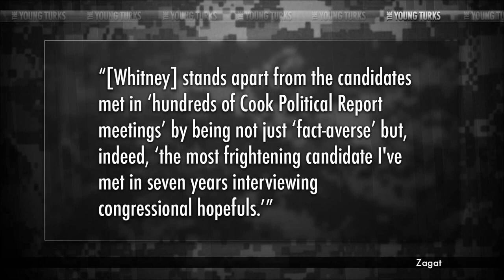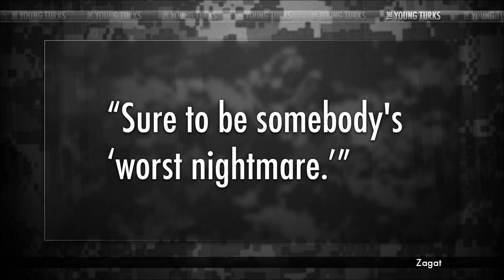'Palin Of The South’ Out-Palins Palin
Republicans/Climate Change/Global Warming: "A Republican congressional candidate from Louisiana reportedly fled from an interview recently when she was asked about President Barack Obama’s birthplace.

After meeting with 55-year-old Louisiana state Rep. Lenar Whitney last week, The Cook Political Report’s David Wasserman came to the conclusion that she was “the most frightening candidate I’ve met in seven years interviewing congressional hopefuls.”

Whitney, who is running for Louisiana’s open 6th District, gained some national attention last month after releasing a video claiming that climate change was “the greatest deception in the history of mankind.”"* The Young Turks host Cenk Uygur breaks it down.

Cenk Uygur host of The Young Turks breaks down the self proclaimed "Palin of the South's" recent campaign video.